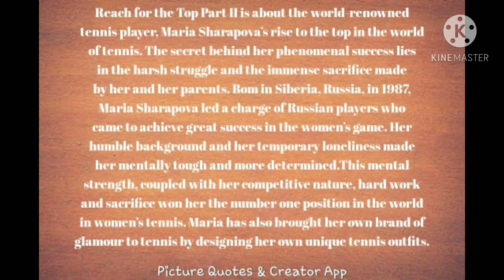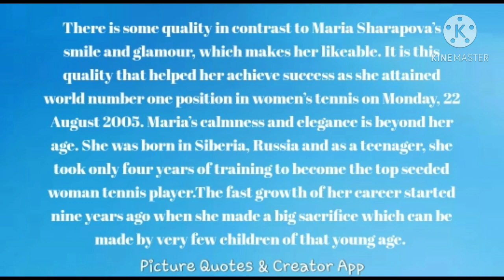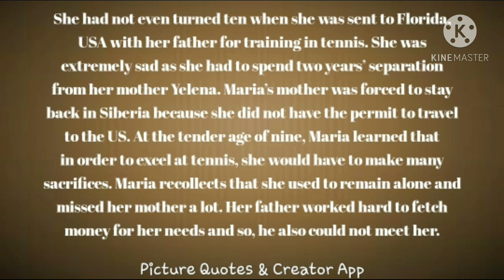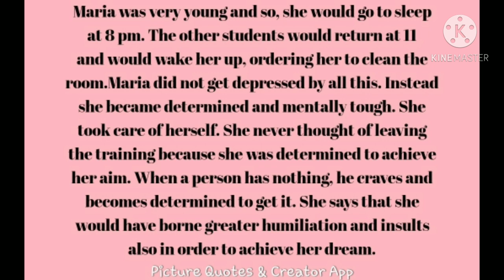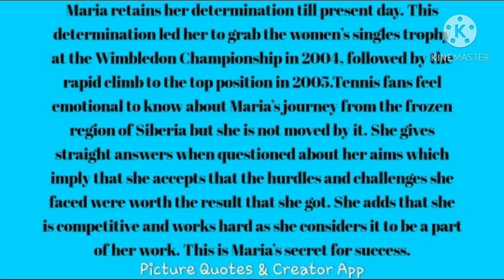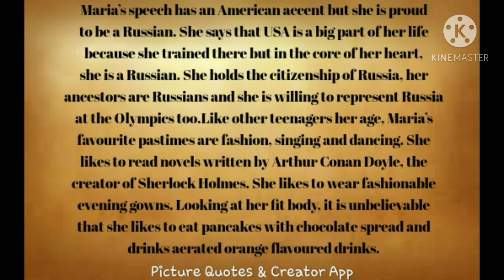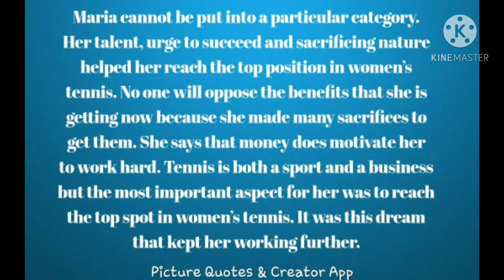Reach for the Top Part II Maria Sharapova detailed Summary, Beehive, Class IX, CBSE, NCERT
Maria Sharapova’s story of success as she became the top seeded woman tennis player in the world motivates us. She overcame all the hurdles and bore humiliation too in order to achieve her dream. Maria’s hunger for success and her competitive spirit kept her going.